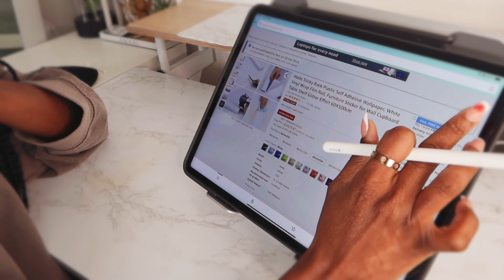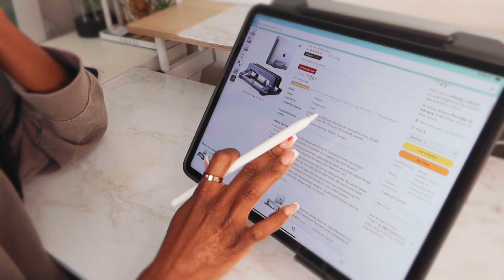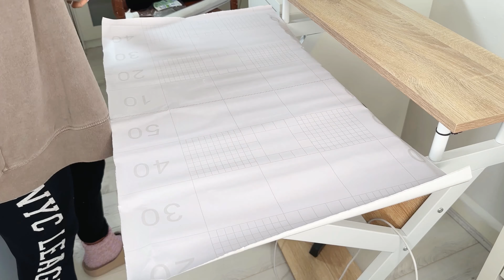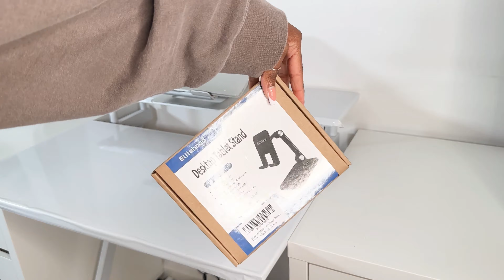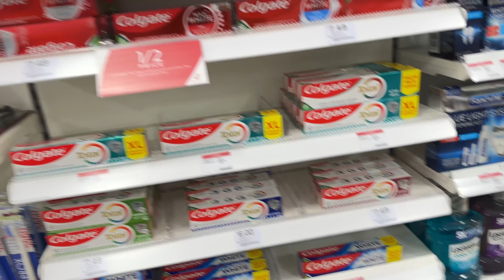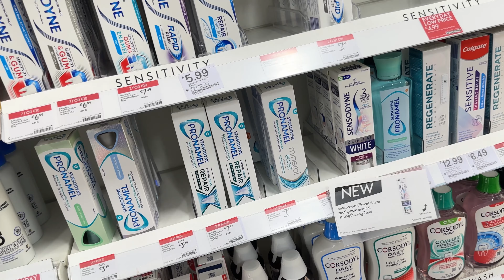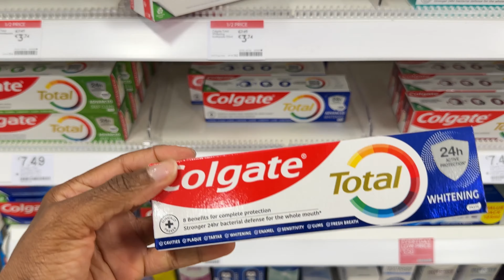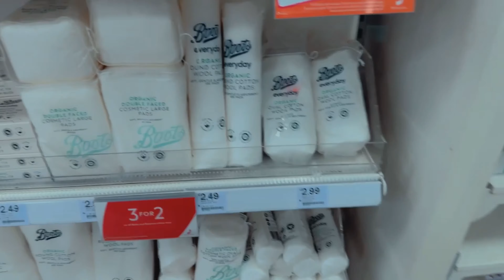Minimalist Desk Makeover & Closet Decluttering!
In this vlog, you'll see how I declutter my closet and wardrobe, trying on the outfits I don't want to wear anymore and getting rid of them.

You'll also see how I organize my desk to make it more aesthetically pleasing and functional, which is important for motivation and productivity.

You will see a mini hygiene shopping scene, but I will post a full hygiene shopping vlog, which will give you a deep dive into the products I use and intend to use based on my research.

Hope you enjoyed it.  See you in my next video